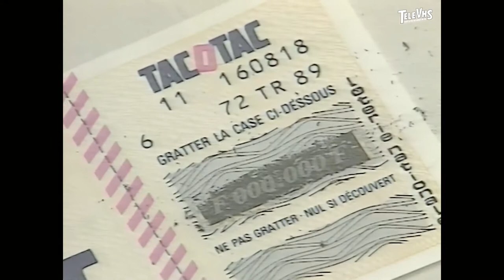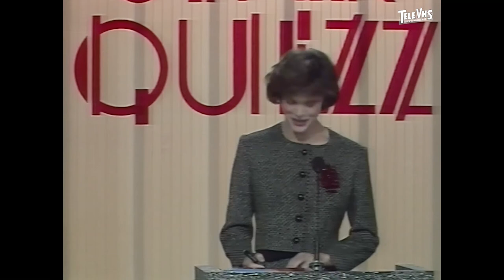La nuit des 10 ans : Jeux (1994) - Canal+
10 ans de jeux sur Canal+ (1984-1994)
Avec Sophie Garel, Georges Beller, Gérard Hernandez, Fabrice, Philippe Risoli, Alexandra Kazan, Les Nuls, Bruno Carette, Roger Zabel, Sophie Favier, Michel Denisot